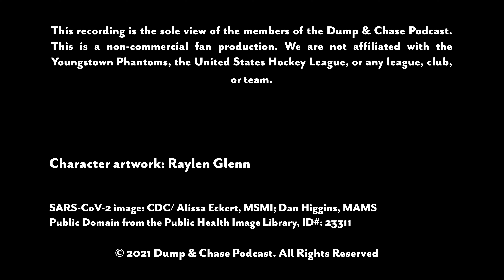Dump and Chase 042 - What A Year It Has Been - Part 2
And this is Ep.42 Part 2 the Dump & Chase Podcast! One year later, we sat down with Phantoms Team President Andrew Goldman and talked Covid, jerseys, and coaching debuts!